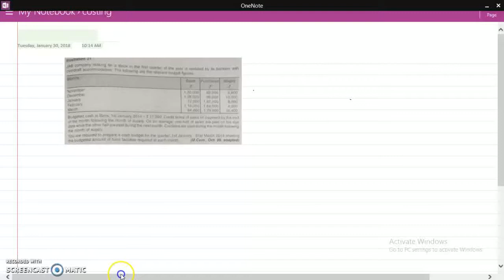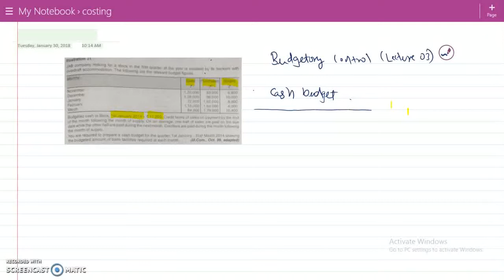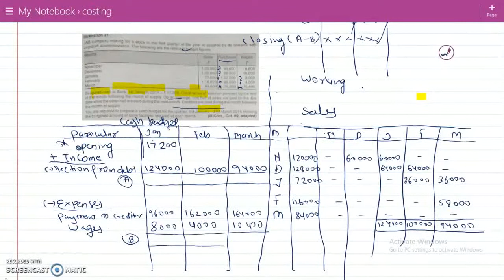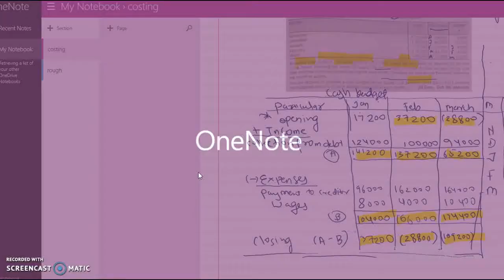Budgetory control with example lecture 03 BY PRADEEP SIR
ADD : 24/3 NEW AMRUT NAGAR CHS, OPPOS. UTTAM BOOK DEPOT, KHERWADI ROAD BANDRA EAST MUMBAI - 51
MOBILE NO: PRADEEP SIR 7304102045/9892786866